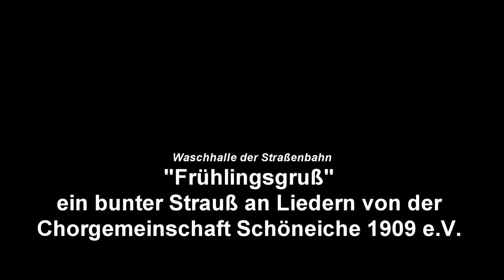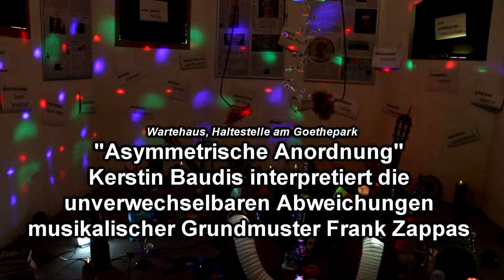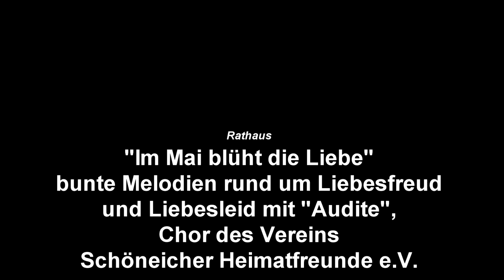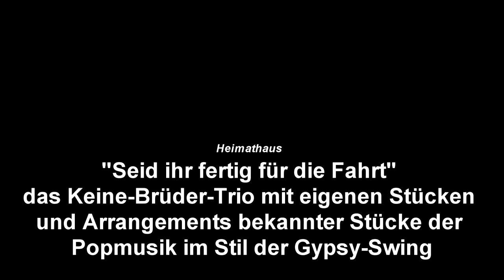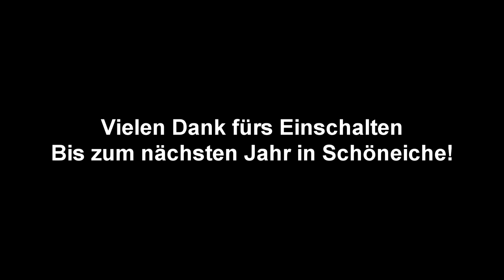Schöneiche Singt Und Musiziert - Musikfest 2019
Musikfest 2019 in Schöneiche bei Berlin